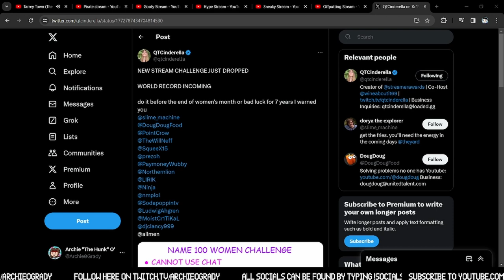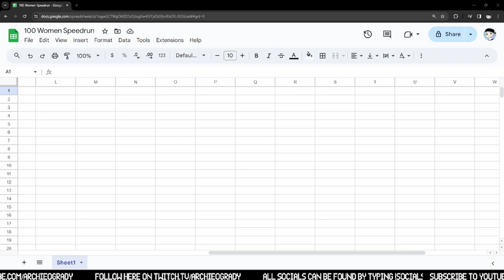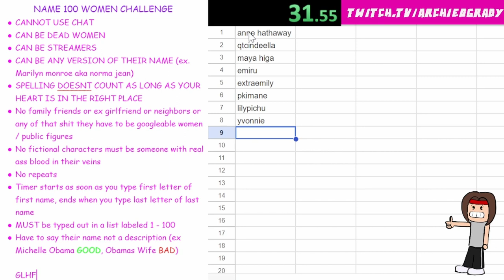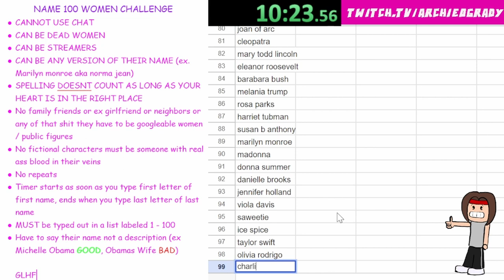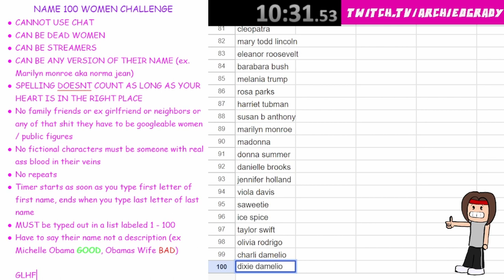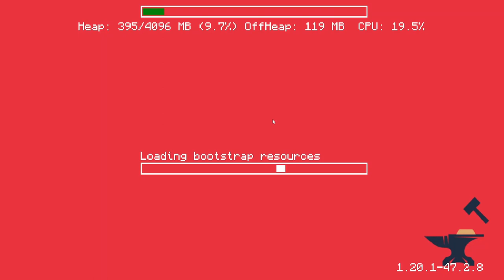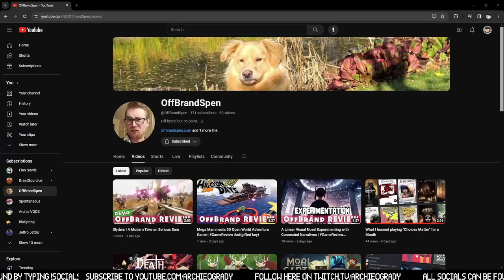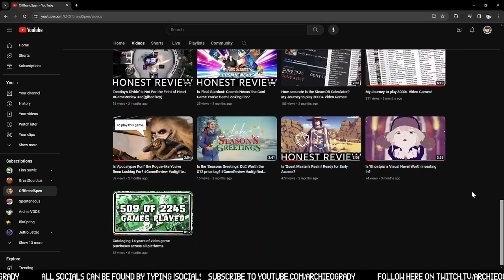Naming 100 Women and playing on Neverbound SMP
In this video I name 100 women in record time, then perform some incredibly cool menial tasks on Neverbound SMP
3/29/24

Minecraft ArchieOGrady Neverbound SMP Naming 100 Women Challenge Speedrun qtcinderella Ludwig Ahgren